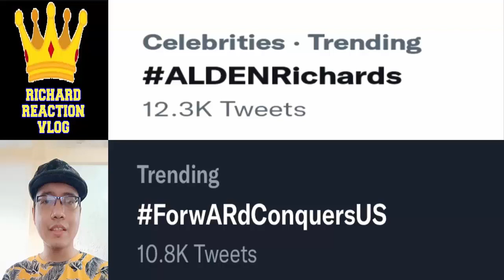Alden Richards Latest Update l September 5 2022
aldenrichards mainemendoza aldub maichard alden richards maine mendoza aldub maichard trending viral ngayon panoorin latest ganap update news